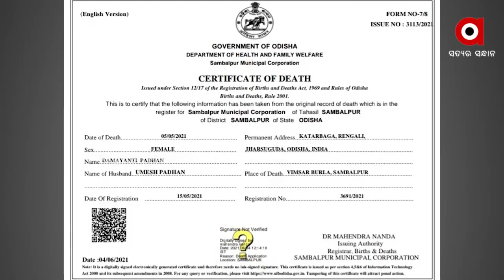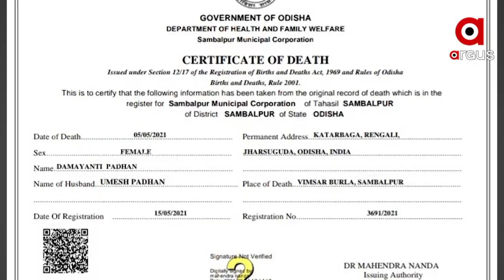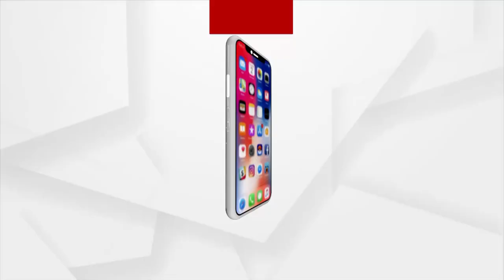The Odisha Govt Fails to Provide Compensations to the Family Members of the Covid Diseased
କୋଭିଡ ସହାୟତା କେତେ ସତ, କେତେ ମିଛ
ସୁପ୍ରିମକୋର୍ଟଙ୍କ ନିର୍ଦ୍ଦେଶ ମାନୁନାହାନ୍ତି ରାଜ୍ୟ ସରକାର । ସଂକ୍ରମିତ ହେବାର ମାସେ ମଧ୍ୟରେ ମୃତ୍ୟୁବରଣ କରିଥିବା କୋଭିଡ଼ ରୋଗୀଙ୍କ ପରିବାରକୁ ୫୦ ହଜାର ଟଙ୍କା ସହାୟତା ରାଶି ଦେବାକୁ ସମସ୍ତ ରାଜ୍ୟକୁ ନିର୍ଦ୍ଦେଶ ଦେଇଥିଲେ ସୁପ୍ରିମକୋର୍ଟ । ସର୍ବୋଚ୍ଚ ନ୍ୟାୟାଳୟଙ୍କ ନିର୍ଦ୍ଦେଶକୁ କାର୍ଯ୍ୟକାରୀ କରିବା ପାଇଁ ରାଜ୍ୟ ସରକର ଏକ ସ୍ବତନ୍ତ୍ର ଏସଓପି ଜାରି କରିଥିଲେ । କିନ୍ତୁ ଆଜି ବି ଅନେକ ପରିବାର ସହାୟତା ରାଶି ପାଇବାରୁ ବଞ୍ଚିତ । ଏ ନେଇ ସୁପ୍ରିମକୋର୍ଟ ତାଗିଦ କରିବା ପରେ ରାଜ୍ୟ ସରକାରଙ୍କ ନିଦ ଭାଙ୍ଗିଛି ।